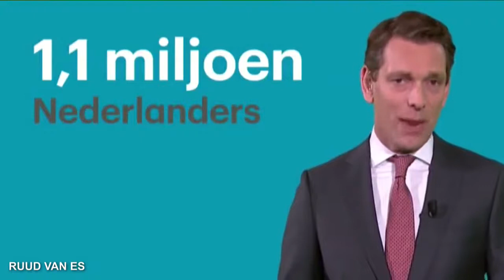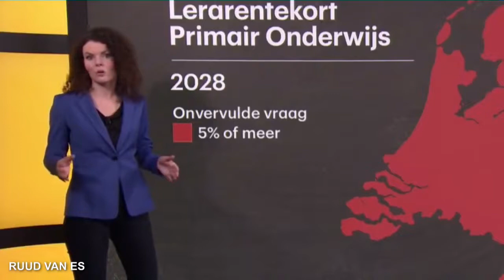De sloop van Nederland door tientallen jaren neoliberaal beleid.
Als u denkt dat er niks aan de hand is hier in Nederland, kijk dan naar deze video ... Deel deze video !